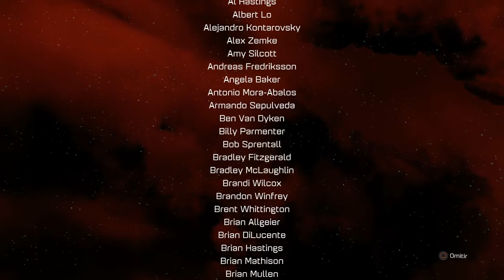RATCHET AND CLANK LET'S PLAY EN ESPAÑOL PS4 PRO l CAPITULO 13 FINAL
Hola muy buenas gente seguimos con la serie en el canal con ratchet and clank  en ps4 pro espero que os guste capitulo 13 final.